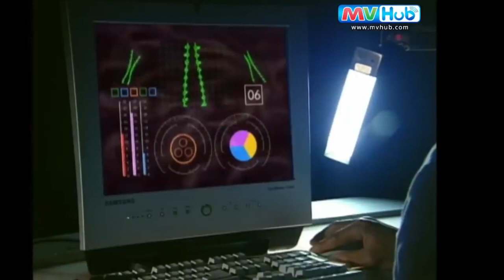เจาะเวลาหาจิ๋นซี l เล่าเรื่อง l ฉบับนิยาย l ย้อนเวลาหาอดีต EP. 1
เจาะเวลาหาจิ๋นซี คลิปนี้เป็นการเน้นเล่าเรื่อง อิงนิยายเป็นหลัก แล้วใช้รูปประกอบจาก เวอร์ชั่น ซีรี่ย์มาประกอบ เป็นตัวละคร และฉากต่างๆ ใน นิยาย